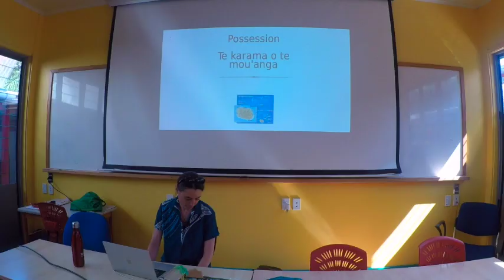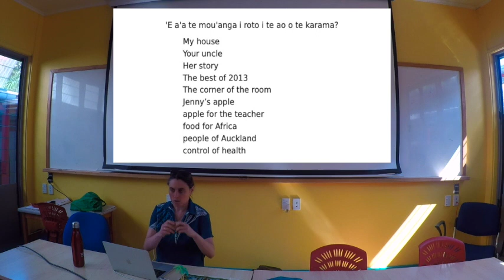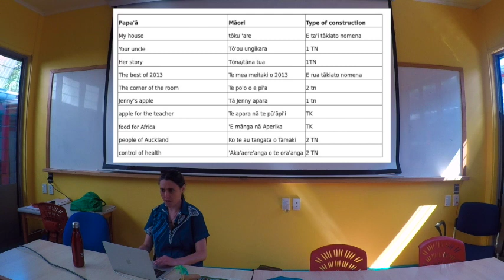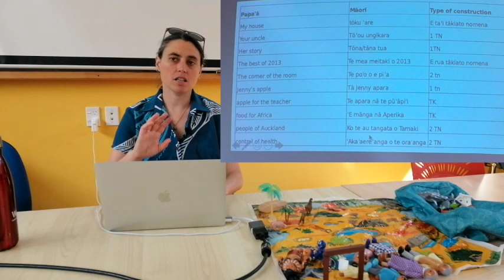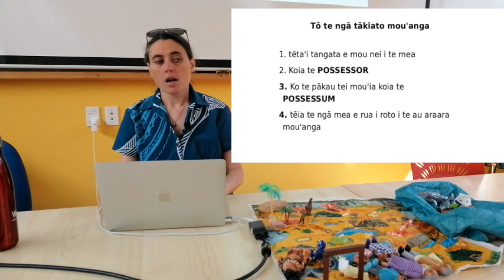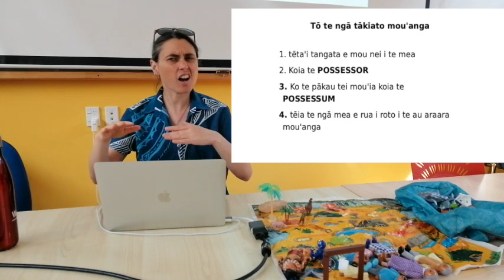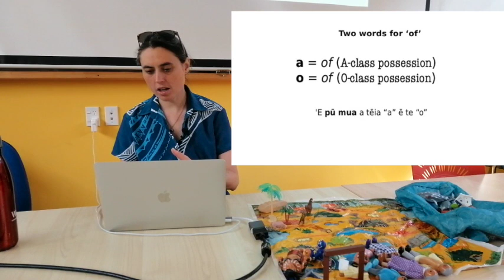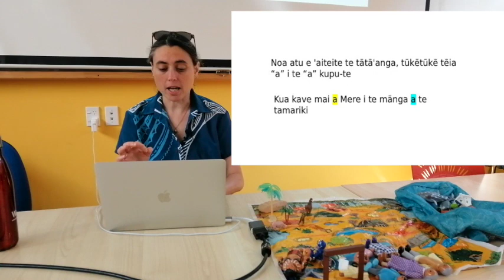Te karama o te mouꞌanga (Possession) #1